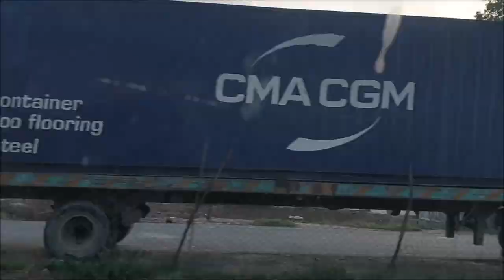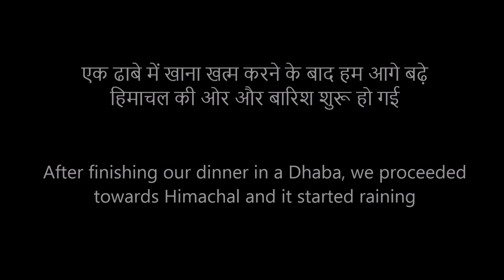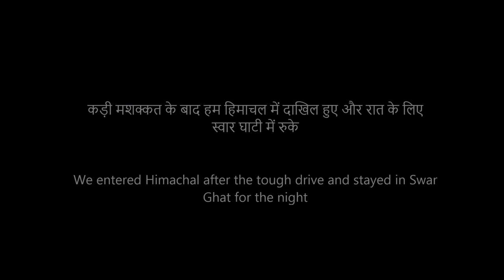Jaipur to Swaarghat :North India road trip : Part 2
Hello Youtube Janta,

In this vlog series, we will be sharing our experience of this entire road trip to North India. This vlog is about the second day of our 2 1/2 months long road trip. In this vlog, we wish to share our experience of road trip from Jaipur to Swaarghat. After spending night in Jaipur 'The Pink City' we headed towards Swaarghat, Himachal pradesh. on the way we got stuck in 1 hour and half hour of Traffic jam on Delhi Highway due to Kisan Aandolan. We had our dinner in a small dhaba near Chandigarh and went ahead. We reached Swarghat at around 11 o'clock.
Do comment and ask questions if you have any.

Regards,
ksh vlogs.